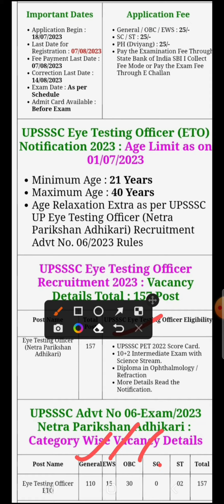upsssc requirements 2023 eye testing office/ Uttar Pradesh new vacancy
upsssc requirements 2023 eye testing office/ Uttar Pradesh new vacancy ( job @FinTuber )

UPSSSC Auditor Recruitment 2023 / Uttar Pradesh Lekha Prikshak Bharti 2023 / UP new Vacancy 2023 (job @FinTuber  )

UPSSSC प्रवर्तन कांस्टेबल भर्ती 2023 / upsssc enforcement constable 2023 (job @FinTuber  )